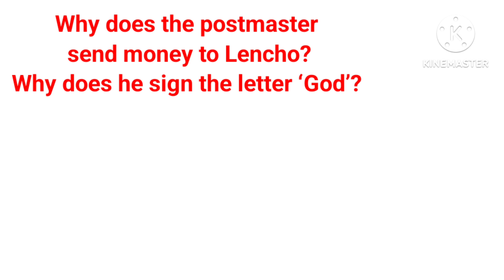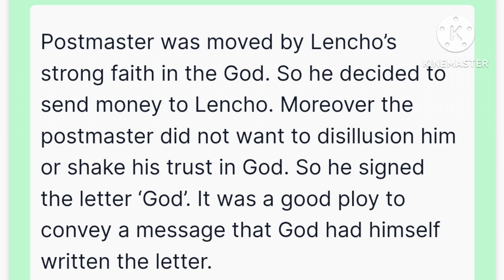Why does the postmaster send money to Lencho? Why does he sign the letter God? || A Letter to God